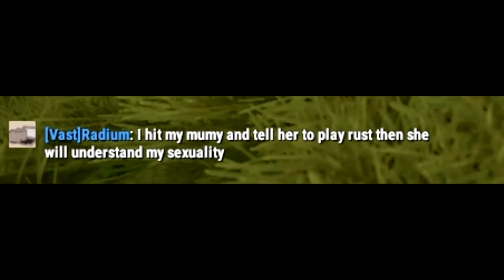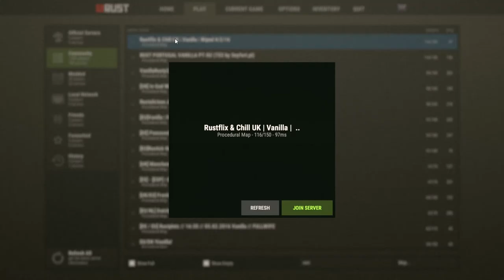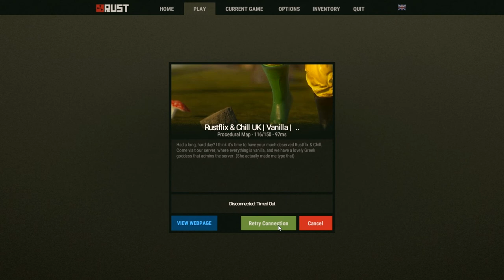Scurvy and Matthew! - Rust Vanilla Episode 1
Sorry for not many uploads but i plan on recording more rust the next few days and Gmod with brandon and Matt, unfortunatly reece cannot play gmod with a 1.66Ghz Proccessor xD

Gengames owns the thumbnail picture behind the logo.

 views.
 Honestly we have grown so much in 2016 It makes me so gratefull, Thank you guys a lot :)